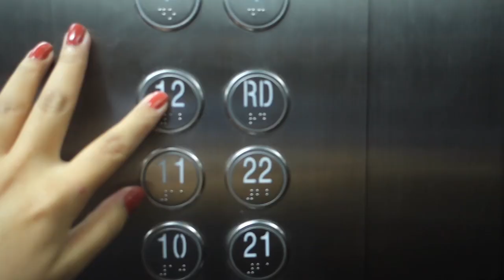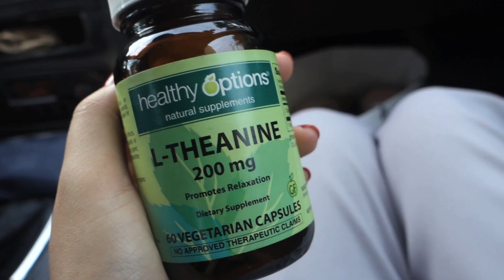KARAYOM ADVENTURES! Ang daming tusok bes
Hello Mermaids!

As promised I will share the things I do to battle my anxiety. One of those things is going to weekly acupuncture treatments.

This helped me so much with my recovery when it comes to the physical symptoms that I feel but most especially it helped me sleep well! Very Important :)

I hope you will learn a lot from this one. That's my goal everytime.

God Bless!

Martha